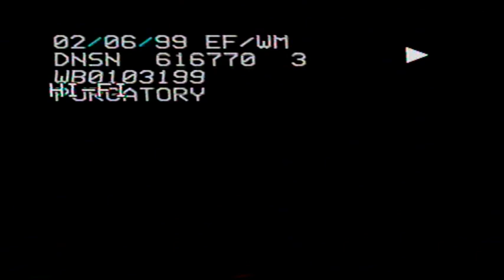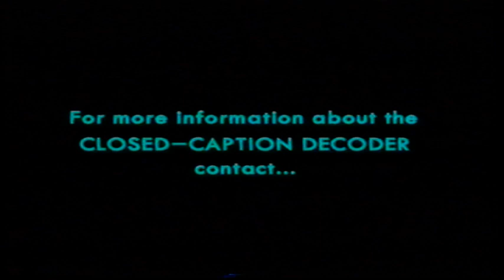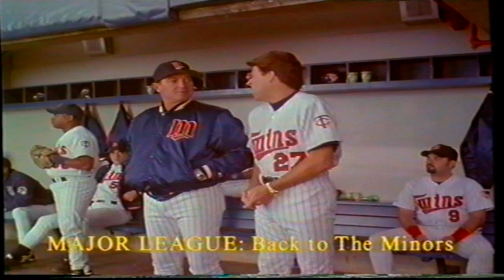UK Rental VHS Trailer Reel: Purgatory (1999 Warner Home Video)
Opening to the rental VHS of the Sam Shepard & Eric Roberts Epic Sci-Fi Supernatural Action Adventure Western Chiller Fantasy Thriller Film From 1999

OPENING:
Coming Soon
Two For Texas Trailer
Houdini Trailer
The Day Lincoln Was Shot Trailer
Wrongfully Accused Trailer
Major League: Back To The Minors Trailer
This Is DVD
VSC 15

COWBOYS vs ZOMBIES